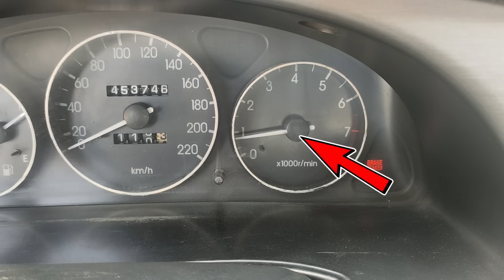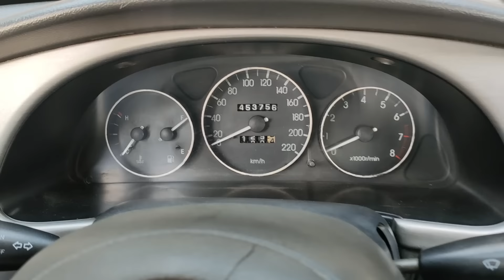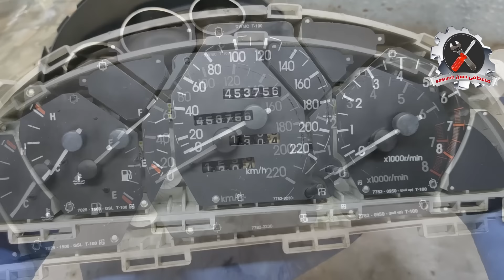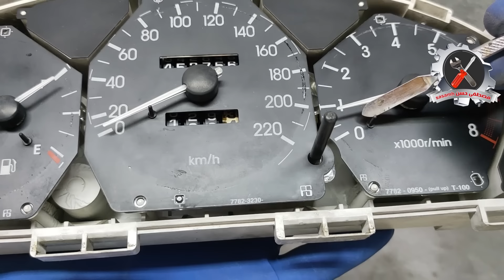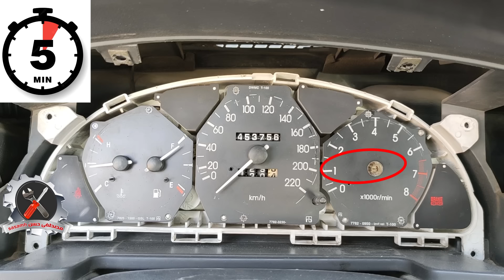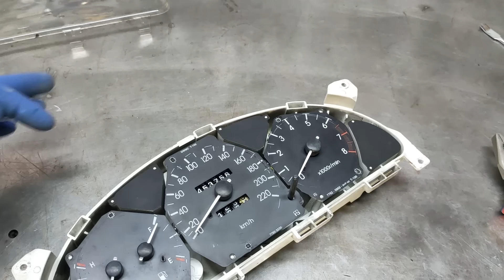اصلاح كل مشاكل عداد rpm في السيارة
هذة خطوات اصلاح كل مشاكل مؤشر عداد RPM فى السيارة حينما يكون متذبذب او يعلق فى مكانه او ينحشر ويقف ولابد من النقر على لوحة العادادت ليعمل ويتحرك

شرح اضافى :
- الحرص ثم الحرص هو اهم شيى يجب ان تتحلى بة اذا قررت اصلاح هذة المشكلة بنفسك

- اذا كانت اول مرة لك تفك فيها لوحة عدادات سيارتك فانصحك بتصوير ما تفعل بهاتفك حتى تستطيع الرجع الية اذا نسيت خطوة ما

- فك الفيش الكهربية للكاسيت والتابلوة يستلزم اعادة ضبط الساعة والكاسيت

- لا تعبث بالمؤشرات الاخرى فى لوحة العدادات وركز فقك على المؤشر الذى يوجد بة المشكلة

- عند اعادة تركيب المؤشر لا تستخدم اى مادة لاصقة من اى نوع

- رفع الباغة الشفافة 1 او 2 مم لن يؤثر على اى شيى فى لوحة العدادات

- بعد تركيب المؤشر فى مكانة الصحيح اضغط علية ضغطة بسيطة جدا للتثبيت